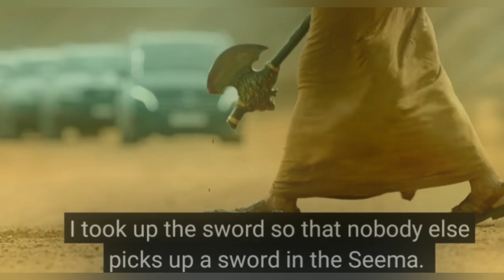Veera Simhareddy Movie Explained In Telugu | Jai Balayya Movie Explained | Veera Simhareddy Review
Veera Simhareddy Full Movie Explained | Veera Simhareddy Stop Explained | Veera Simhareddy Cinema

veera simhareddy theatre reaction, veera simhareddy theatre response, veera simhareddy full movie explained in telugu, veera simhareddy in telugu,